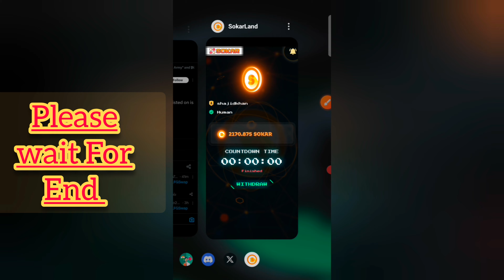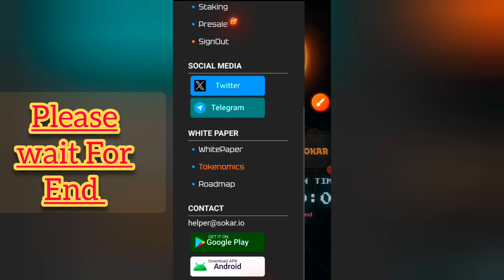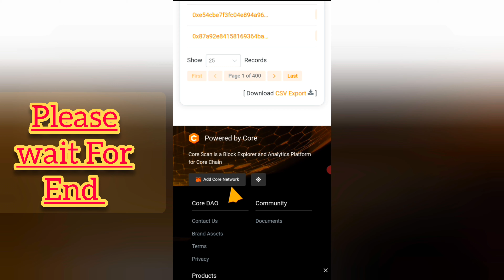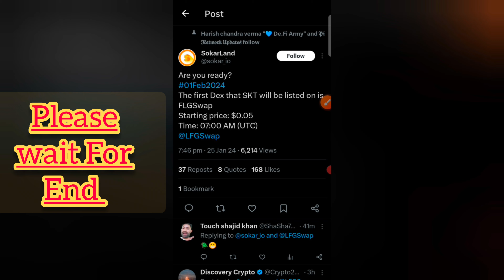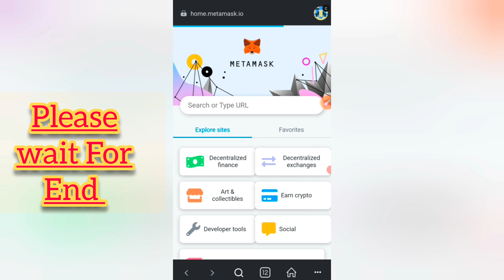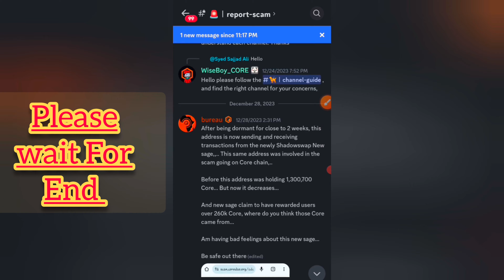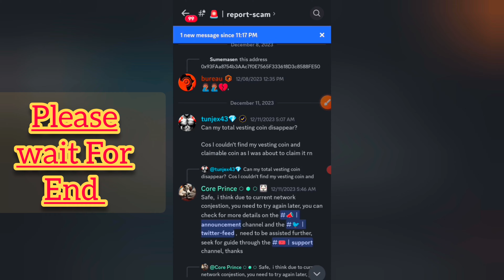The Jaw Dropping Upgrades of FLGSwap's SOKAR Land Dex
Please          =}🔔🔔🔔🔔

                                      Channel

   Thank
              For
            "Touch_shajid khan"